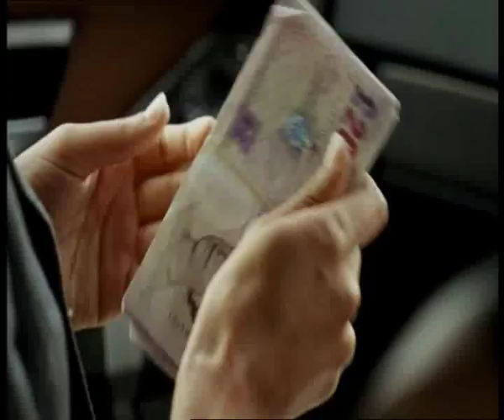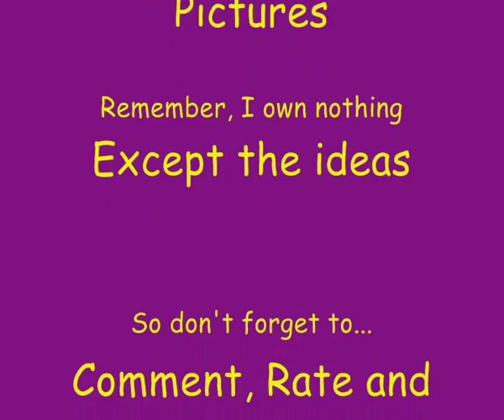Primeval - High School Never Ends (Connor Temple)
For Connor in Primeval, high school never ends... Sorry about the obvious Americanisms, because I am indeed British but the song fitted perfectly :) Also you have no IDEA how long this took me to make, the song did not get on well with Movie Maker... So anyway, I own nothing but the ideas, and please comment, rate, subscribe and check out my other Primeval videos!